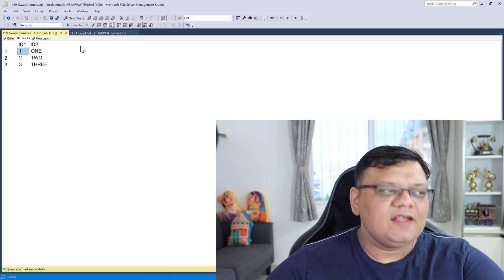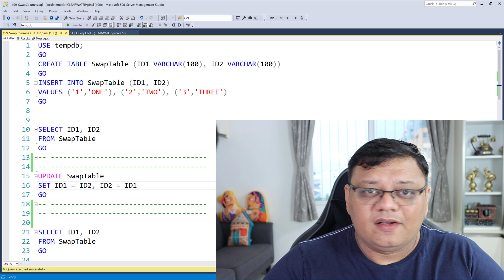Swap Columns - SQL in Sixty Seconds 199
Let us learn how to swap columns quickly and efficiently.

0:00 Intro
0:14 Real-World Story
0:30 Demo: Swap Columns
1:45 Demo: One More Trick
1:56 Summary